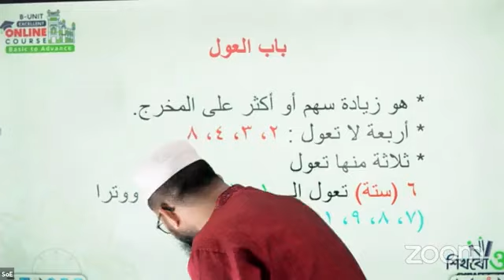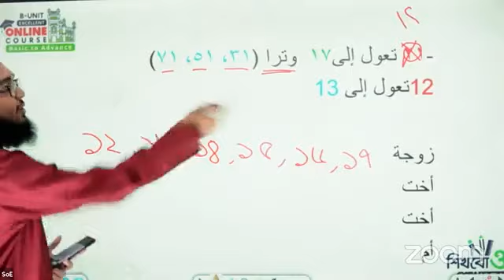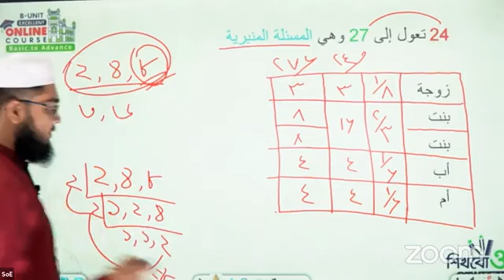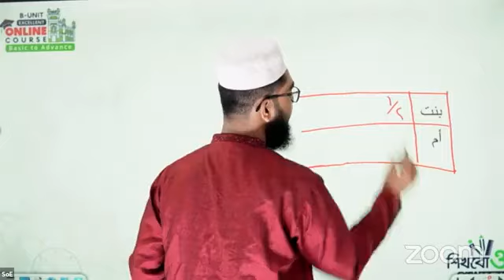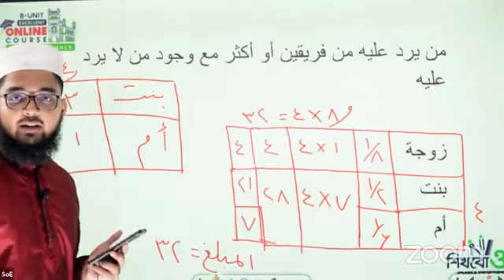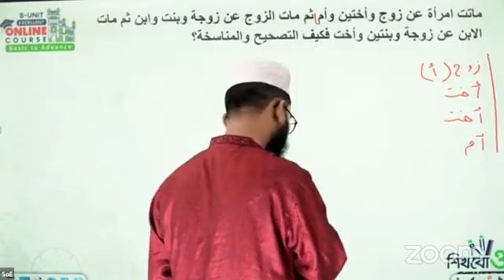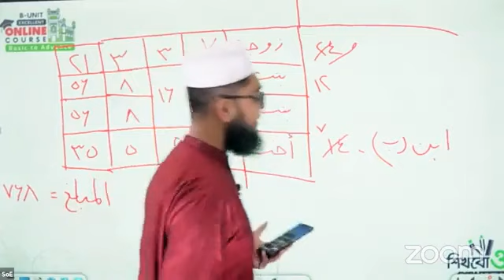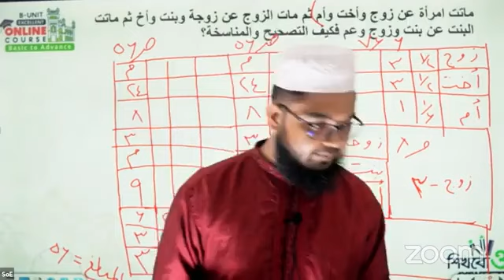আলিম ফাইনাল প্রস্তুতি । মুনাসাখা । ফিকহ ২য় পত্র ।